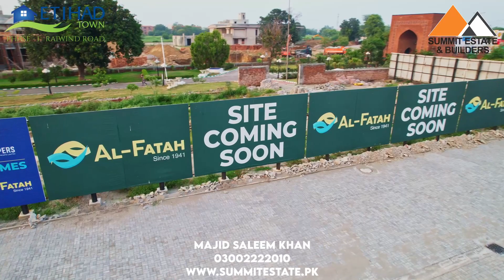Eithad Town 7.33 Marla Commercial Plots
Another great opportunity brought to you exclusively by Summit Estate. 7.33 Marla Commercial Plots available on installments in Eithad Town Phase 1. Located in the downtown of Eithad Town, minutes away from Thokar Niaz Baig and Motorway.

LDA Approved.

𝐡𝐭𝐭𝐩𝐬://𝐰𝐰𝐰.𝐬𝐮𝐦𝐦𝐢𝐭𝐞𝐬𝐭𝐚𝐭𝐞.𝐩𝐤/